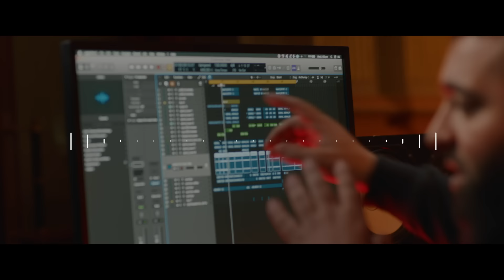ONEFOUR ft. The Kid LAROI “My City” | Beat x Beat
Hear from the artists who are putting Western Sydney and Australian drill music on the global stage. ONEFOUR's "My City" feat. The Kid LAROI is a defiant tirade that questions the narratives that surround their lives, but check it out as they look to unite outlying suburbs of Sydney.